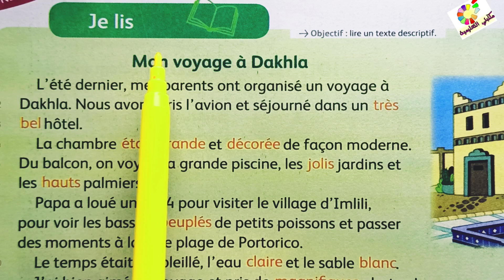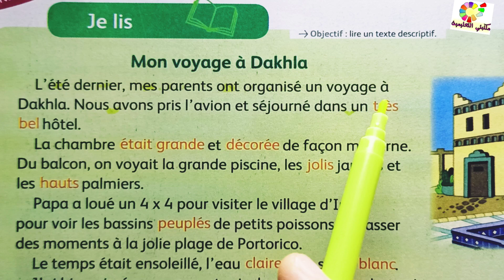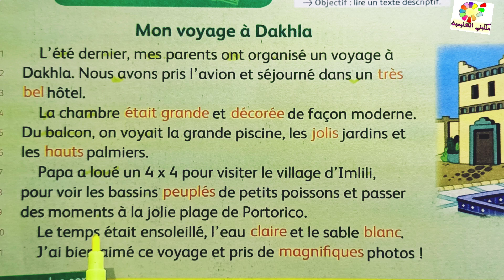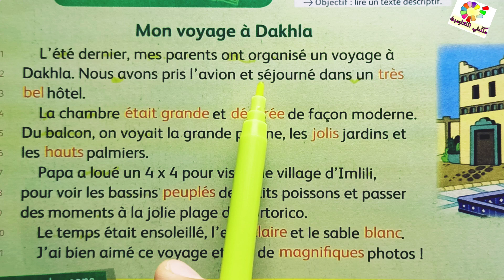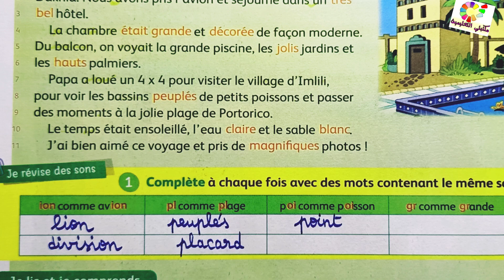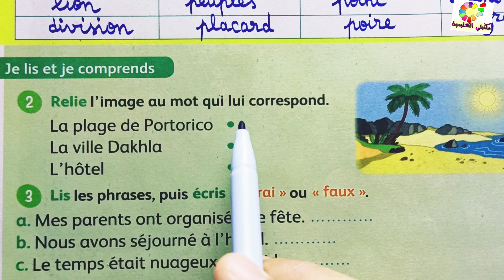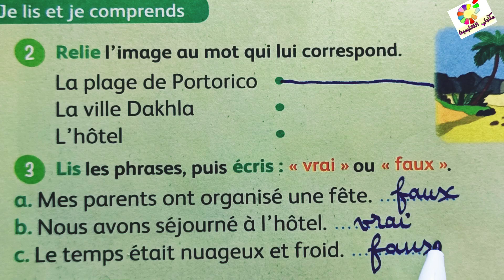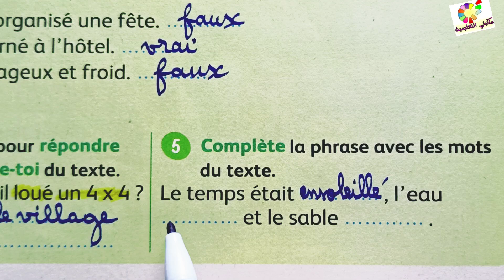Je lis page 170 Mes apprentissages en français 3AEP